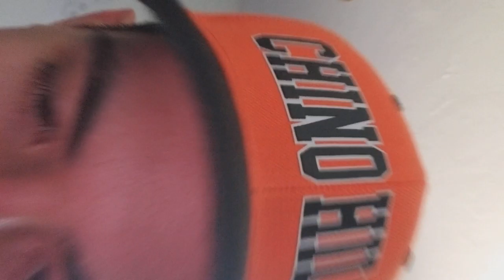Over The Moon - Luis Franco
This song will be on my upcoming EP titled Ghost